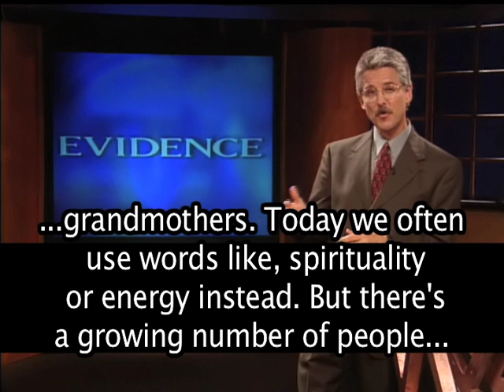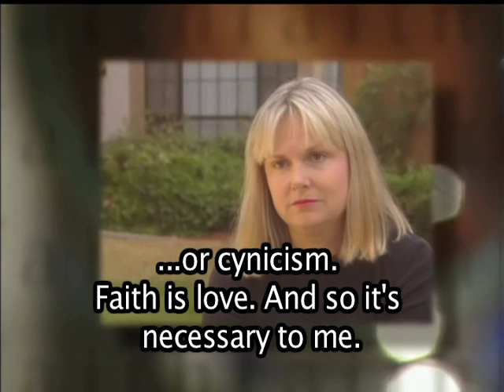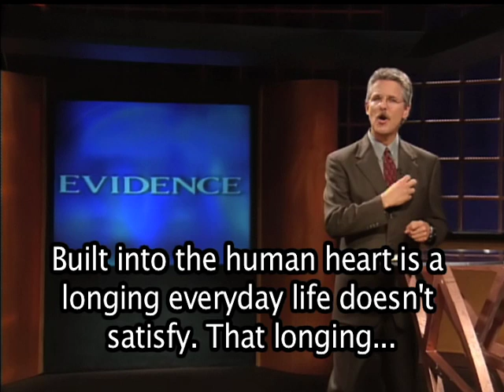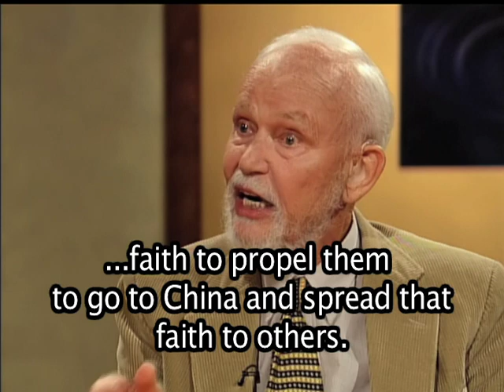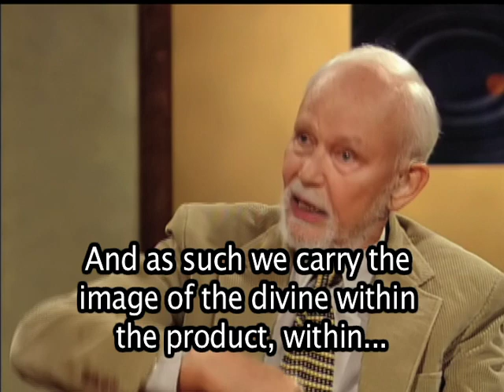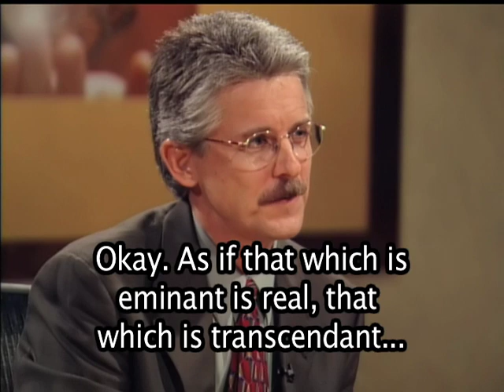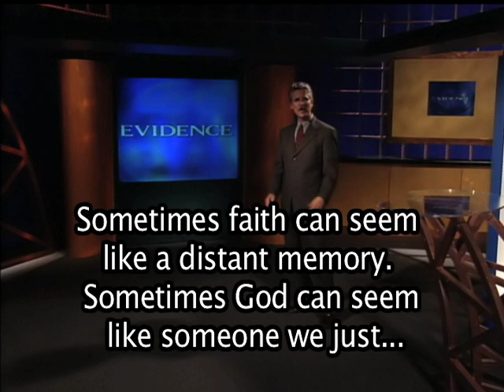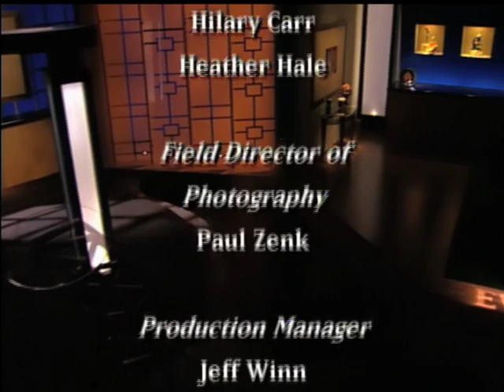Evidence: Truth, ESL Religion and Science